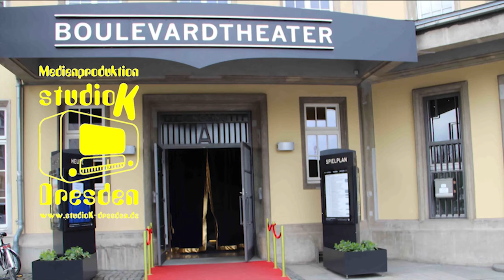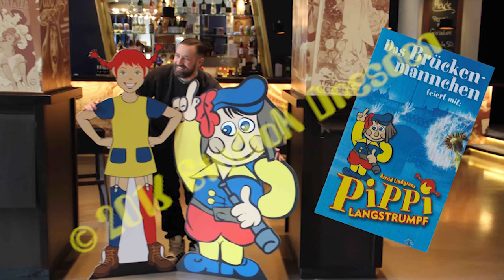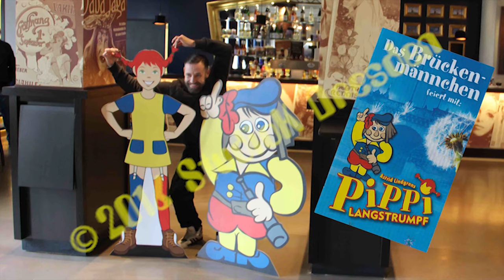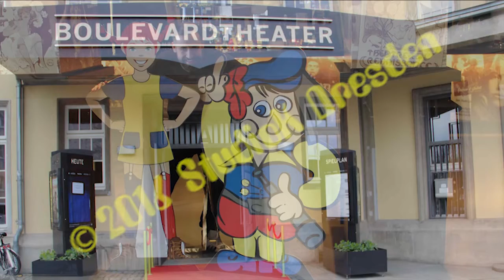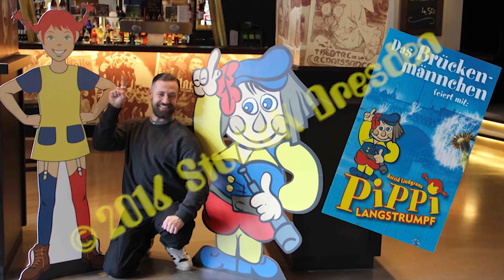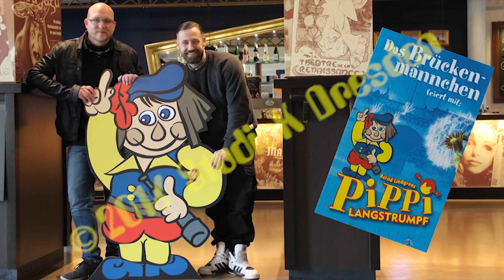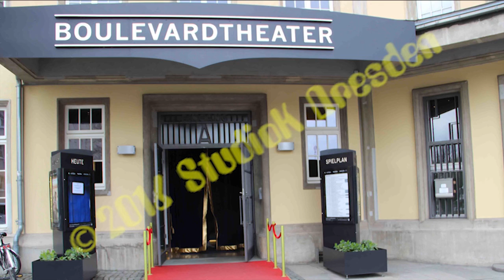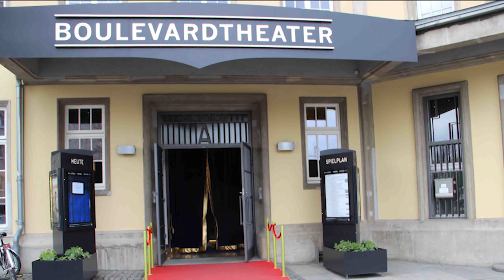PK Boulevardtheater Dresden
... Das Dresdner Brückenmännchen kehrt zurück.
Pressekonferenz im Boulevardtheater Dresden Maternistraße 17 • 01067 Dresden
Anwesend sind:

MARTEN ERNST
Theaterleiter des Boulevardtheater Dresden

ULRICH FINGERGeschäftsführer der MESSE DRESDEN GmbH
ehem. Veranstalter der Brückenmännchen-Revue als „Veranstaltungsbetrieb Dresden“

BÜRGER LARS DIETRICH
Darsteller des Brückenmännchens 2016

In Dresden kennt wohl jeder August den Starken, den Goldenen Reiter und kann mit dem Hofnarr Fröhlich auch etwas anfangen oder hat schon mal von der Gräfin Cosel gehört.
Aber kaum einer erinnerte sich früher an das Dresdner Brückenmännchen.

Der kleine Kerl sitzt seit Jahrhunderten, mit einigen Unterbrechungen, im Pfeiler der Augustusbrücke auf der Altstädter Seite und schaut dem Treiben der Dresdner zu. Es soll übrigens dem Baumeister Matteo Foccio ähneln,
der an dieser Stelle die erste steinerne Elbbrücke erbaute.

Das Brückenmännchen erlebte im Laufe der Jahrhunderte eine sehr bewegte Zeit. In den Jahren 1727 bis 1731 überstand es z.B. den von Matthäus Daniel Pöppelmann geleiteten Umbau der Brücke unbeschadet, die Sprengung des Bauwerkes 1813 dann aber allerdings nicht. Doch dank dem Bildhauer Christian Gottlieb Kühn, er schuf eine Nachbildung, erlebte das Brückenmännchen auch die folgenden Jahrhunderte.

Und es wurde sogar ab und an einer Verjüngungskur unterzogen, so ca. 1910 und auch 1967. Glanzzeiten brachen für den Brückenwächter in der 70er Jahren des vorigen Jahrhundert an. Plötzlich wurde er zum Star. Jeden Sommer verließ es sein steinernes Domizil, machte sich bühnenfein und sorgte im nicht weit entfernten Kulturpalast in einer Kinderrevue für Abwechslung in den Sommerferien.

Und diese Tradition gibt es sogar bis heute. Denn nachdem das Brückenmännchen den Kulturpalast im Jahre 2012 zugeschlossen hatte, da dieser zu einem Konzertsaal umgebaut wird, steigt er ab Sommer 2016 wieder von seinem Stammplatz im Pfeiler der Augustusbrücke herab, um liebe Freunde zu treffen und dann im Boulevardtheater Dresden seine Fans zu begeistern.

Das Brückenmännchen hat also eine neue Heimat gefunden, möchte dies feiern und in einem Theater darf und sollte dann natürlich auch Theater gespielt werden. Ausgesucht hat er sich deshalb "Pippi Langstrumpf" – den turbulenten Spaß von Astrid Lindgren – denn Pippi ist genauso clever, lustig und beliebt und heißt eigentlich Pippilotta Viktualia Rollgardina Pfefferminz Efraimstochter Langstrumpf.

Die schwedische Autorin Astrid Lindgren erfand das stärkste Mädchen der Welt übrigens vor über 70 Jahren. Heute sind die aberwitzigen Abenteuer von dieser ewigen Rotzgöre mit den ritzeroten Zöpfen auf der ganzen Welt bekannt und wurden in mehr als 50 Sprachen übersetzt.

Nun wird dieses verrückte Kinderbuch zur Vorlage für das schönste Ferienerlebnis mit dem Brückenmännchen und das Boulevardtheater Dresden wird zur Villa Kunterbunt.

Wenn Pippi mit Tommy und Annika unterm Limonadenbaum gern auch mal verkehrt herum denkt oder den Polizistenweitwurf übt, während es sich Herr Nilsson und Kleiner Onkel auf der Veranda tierisch gut gehen lassen, wird dieser sommerfrische Theaterspaß für große Augen und lachende Gesichter sorgen und der ganzen Familie gemeinsame Freude bereiten. Ein echtes Sommersprossenfest …